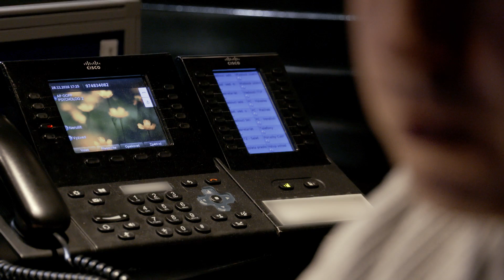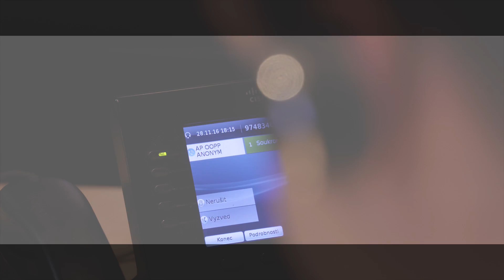Policie ČR: Linka pomoci v krizi